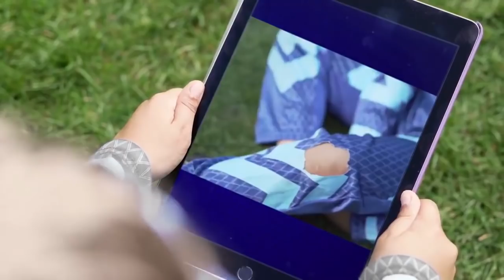PJ Masks in Real Life: Trapped in SLIME! | Halloween PJ Masks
Oh no! PJ Masks are Trapped in Slime by Luna Girl! Can they escape?